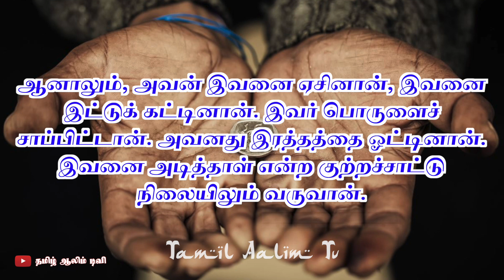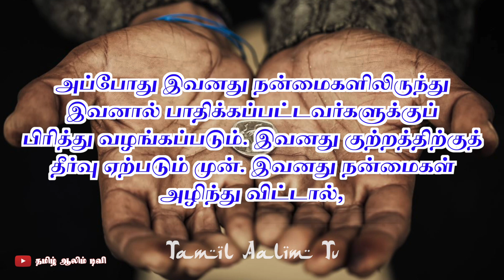ஏழை யார்? என்பதை நீங்கள் அறிவீர்களா? | நபிமொழி | Tamil Aalim Tv | Tamil Bayan | Tamil Islamic Bayan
ஏழை யார்? என்பதை நீங்கள் அறிவீர்களா?

அல்லாஹுவின் திருப்பெயரால்...

அஸ்ஸலாமுஅலைக்கும் (வரஹ்)...